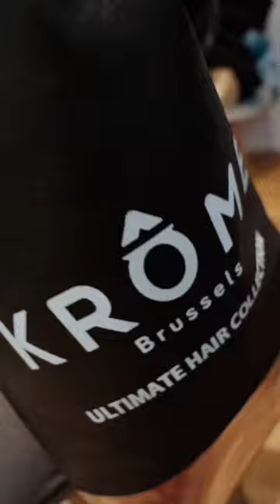Get ready with the girls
Our girls getting hair ready before hitting the set 🌟✨💖 NEW HAIR CAMPAIGN COMING SOON 👀 Can you guess what it is ? 🤩

More details 👇

💗 Pink Front Lace Wig
💗 Ariana Ponytail
💗 Clip-in hair extensions
💗 Savana U Part Wig

Location : andrew.micom.coiffeur on IG
Videographer & Editor : shotbywolaka on IG